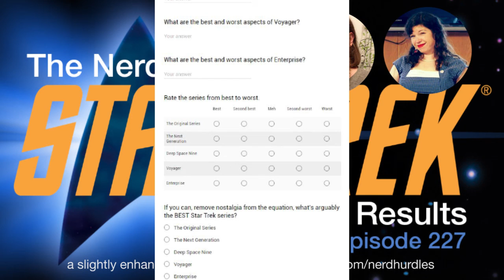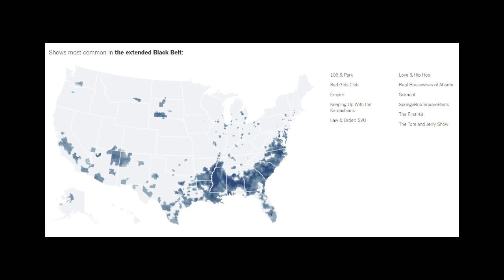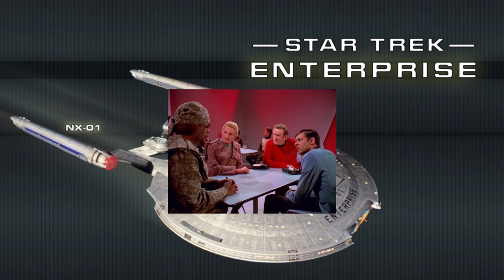Nerd Hurdles Episode 227: Star Trek Survey Results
We made a survey about Star Trek. A whopping 47 people responded (including us)! These results are totally scientific and reveal the ultimate truth about who the best and worst characters are and what series is the true fan favourite. You can't argue with the opinions of a whole 47 people.

This episode is also our first enhanced podcast "video" with pertinent images and graphics popping up now and then.

Nerd Hurdles — the podcast that helps you overcome your geek prejudices... with snark

Each week one of geekdom's sacred cows is put on the chopping block as Jakob and Mandi dissect it with an irreverent and ruthlessly critical eye. Occasionally the cow makes it out unscathed, but even when when the blood of your favourite movie, TV show, book, comic, game, character or pastime is spilled, there's something to laugh about (as they twist the knife).